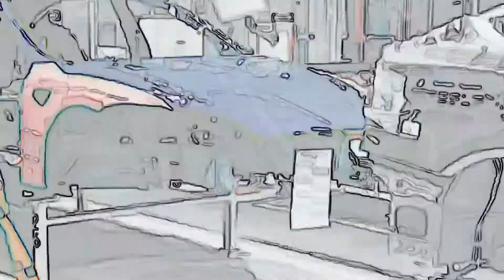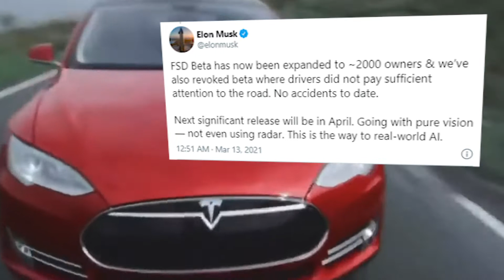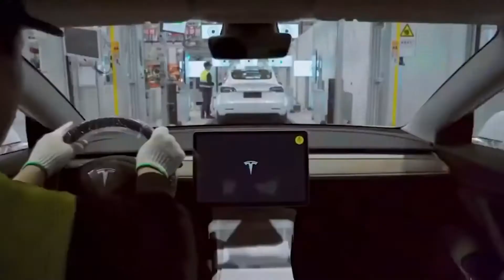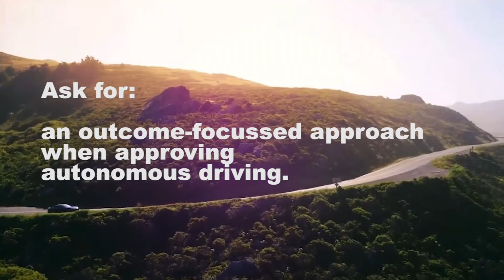How Tesla FSD beta comes to Europe. PART 2: What you can do to support it.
The Tesla Autopilot FSD beta was released in the USA in October 2020.

0:00 Intro
0:23 What is the legal and regulatory difference between USA / EU
0:32 What you can do!
0:56 The US legal framework
1:14 The EU legal framework
1:30 New technologies vs. regulations
1:45 Outcome focus
2:32 Example in other area
2:54 Need for Innovation
3:17 What you can do
3:37 Shadow mode learning

Soon Tesla Autopilot FSD beta will be rolled-out (version 11?) to a wider group of drivers, and in Q2-2021 to some 10.000 drivers.

The question arises whether Tesla will also release Autopilot FSD beta software to customers in Europe anytime soon. In this video you can learn about regulators in EU and USA, and what you can do to help FSD get approved in the European/UNECE region.

*** Tesla Life Europe on FACEBOOK ***
Check-out Tesla Life Europe on Facebook for interesting news and updates on Tesla.